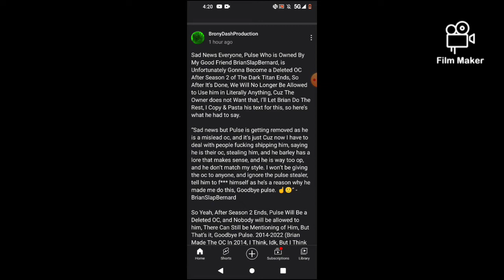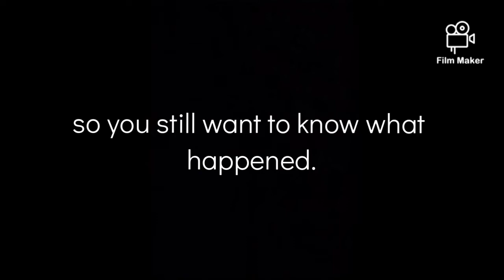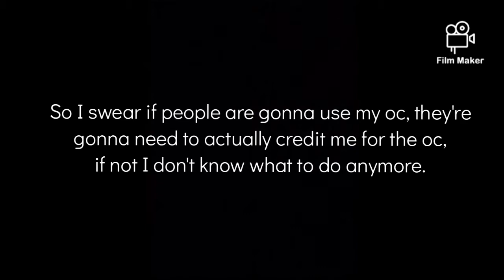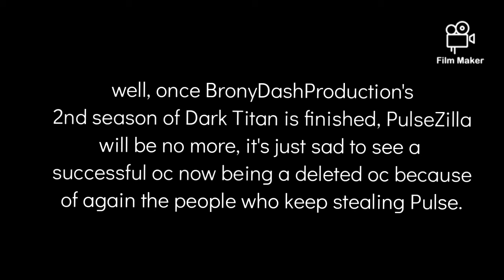Rip PulseZilla (honor of PulseZilla, I introduce you: JaggedZilla Idol)